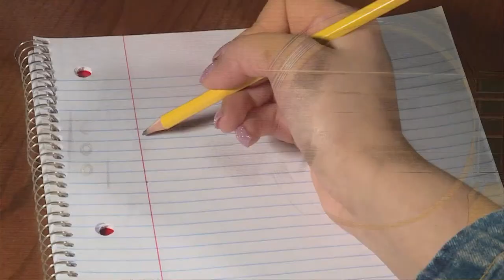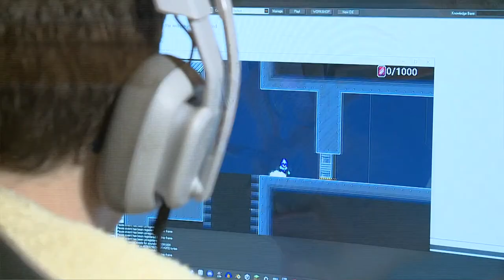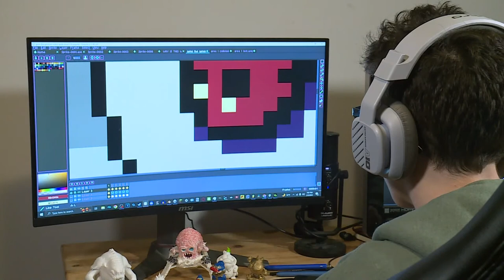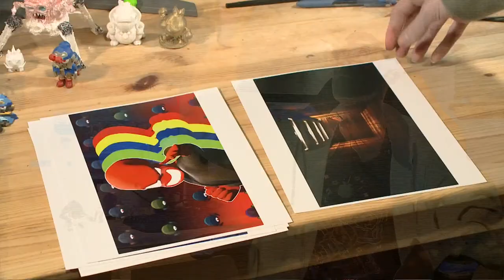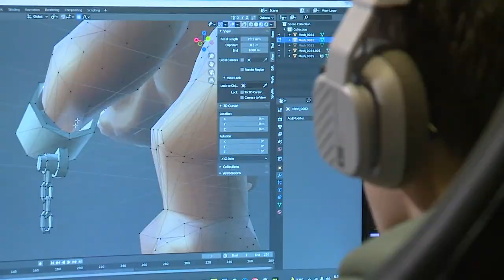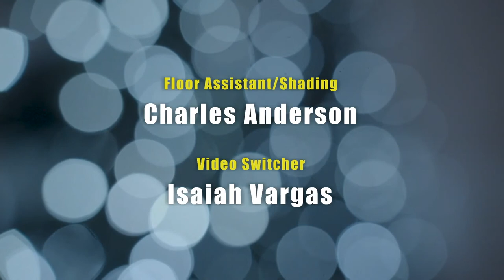“Coping with Life”, 2023 TV Workshop 4702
Student Producer/Director:  Andrew Simon

Throughout life there are many struggles, and in our society one of the greatest issues we face is mental health. Follow along as we take a look into three unique stories sharing how people cope with their own mental issues and struggles through a creative outlet. Also, we discuss with a licensed counselor on how that form of coping can be effective.

Airs on Milwaukee PBS, 36.1 on Sat. March 11, 11:30pm